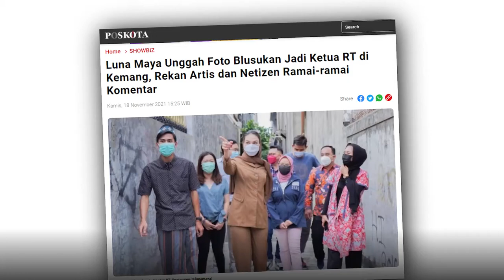BIKIN HEBOH! LUNA MAYA JADI KETUA RT, CAMAT MAMPANG PRAPATAN KLARIFIKASI